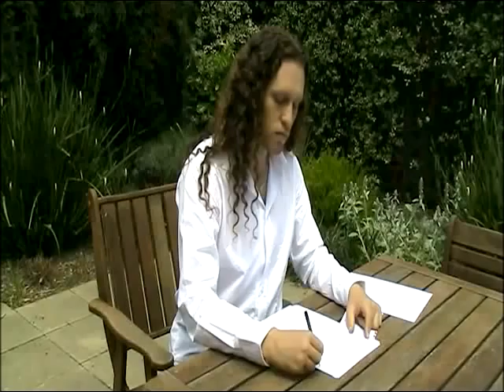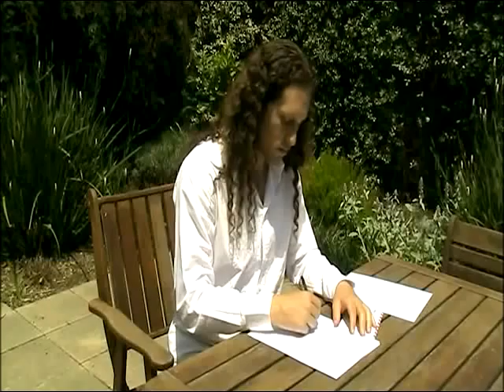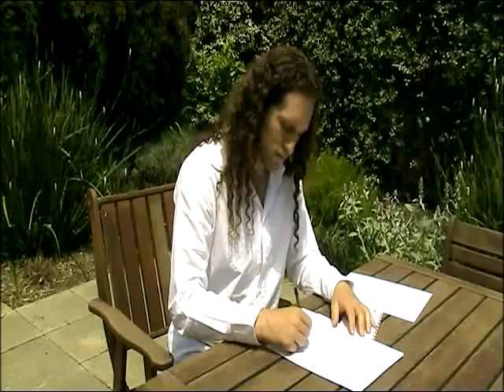Schiller's Letter To His Parents 1794.mov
Schiller's letter to Dorothea and Caspar on the 21st of November 1794 is a touching snapshot of a humble, gifted writer.  Schiller's concern for his parents and family is evident throughout, and each paragraph treats of important matters of the day -- work, health, his child, disagreements with his brother in law -- with elegant reserve.

Schiller's Letter:

An Caspar und Dorothea Schiller.

Jena den 21. Nov. [Freitag] 94.

Schon seit 4 Wochen, liebste Eltern, haben wir jeden Posttag auf Nachrichten von Ihnen gewartet, da wir auf zwey Briefe, die seitdem an Sie abgegangen sind, noch keine Antwort erhielten. Hoffentlich bedeutet dieses Stillschweigen nicht, daß Sie krank sind, denn sonst würde doch eine von den Schwestern geschrieben haben.

In meinem letzten Briefe schrieb ich Ihnen, daß der Buchhändler Michaelis Ihr Buch angenommen. 24 Carolins sind accordiert. Es wird 20 biß 21 Bogen, klein Octav, betragen, und der erste davon ist schon gedruckt.

Bey uns ist alles leidlich wohl auf. Zwar ist es mit meiner Gesundheit im Ganzen noch eins, aber die Beschwerungen sind doch nicht so stark, daß sie mich an meinen Geschäften hindern, deren jetzt eine sehr große Menge ist. Ich bin auch gottlob munter an Geist und voll Muth, und liebe die Arbeit trotz dem Gesündesten.

Der kleine Goldsohn wird jetzt charmant. Er geht seit 5 Wochen und jagt schon im Zimmer herum, als ob er es schon ein Jahr lang getrieben hätte. Auch fängt er an viel zu plappern und versteht schon recht vieles. Er zeigt ein sehr lenksames weiches Herz, denn wenn er etwas gethan hat, was ihm verboten worden, so darf ich ihn nur ernsthaft ansehen, und er kommt gelaufen und küßt mich, mich wieder gut zu machen. Ich zeige ihm oft Ihre beyden Bilder, und er weiß sie zu finden, und zeigt darauf, wenn ich ihn nach Großpapa und Großmama frage. Sobald ich aufstehe erhalte ich einen Besuch von ihm, Mittags ißt er mit uns am Tische, und des Abends haben wir auch unsre Freude mit ihm. Ich kann nicht beschreiben, wie viel mir das Kind ist.

Sie werden nun wohl wissen, daß Wohlzogen mein Schwager geworden ist. Ich wollte Ihnen nicht früher von dieser Sache schreiben, theils weil ich immer noch gehofft hatte, sie rückgängig zu machen, theils weil sie mir in so vielem Betracht fatal ist. Nun ist es geschehen und ich schlage mir sie aus dem Sinn, so gut ich kann. Diese zwey Leute schicken sich gar nicht zusammen, und können einander nicht glücklich machen. Aber wem nicht zu rathen ist, dem ist nicht zu helfen. Ich bekümmere mich nichts mehr darum. Diese Geschichte hat meine Schwägerin und mich ziemlich gegen einander erkältet, und Sie werden sich daher nicht wundern, wenn sie Ihnen wenig Freundschaft bezeugt.

Geben Sie uns doch bald Nachricht von Ihrem Befinden und von Ihrer Lage, bei den jetzigen Zeit Umständen. Meine Frau sagt Ihnen die herzlichsten Grüße, wie auch meinen Schwestern, die auch ich brüderlich grüße. Der Himmel erhalte Ihre Gesundheit liebste Eltern, und Ihre Liebe Ihrem

               gehorsamen Sohn